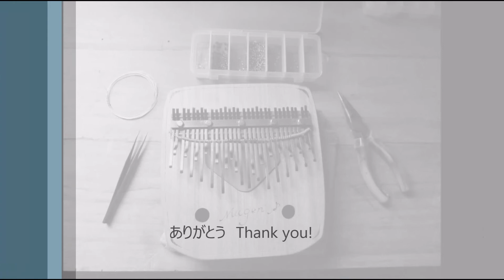Making chromatic kalimbas クロマチック・カリンバの製作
クロマチック・カリンバの製作工程を動画にしてみました。
アフリカの民族楽器に半音を付けることで、様々な曲を弾けるように
改良しました。
音域は低いEから高いAまで２オクターブ以上ですべての半音も
備えています。

製作　；　夢弦工房　Mugen studio
音楽　；　五風十雨楽士団